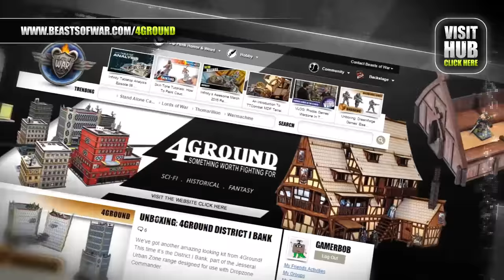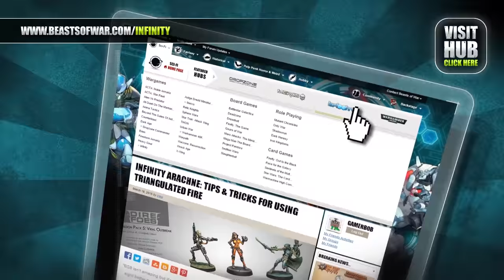Let's Play The Walking Dead All Out War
Join us as we try and survive the zombie apocalypse in a Let's Play of The Walking Dead: All Out War by Mantic Games.

John and Justin have been joined by Rob who is going to walk them through the game and show them how to survive as they battle walkers and each other!

It's great seeing the narrative from the comic world unfold!